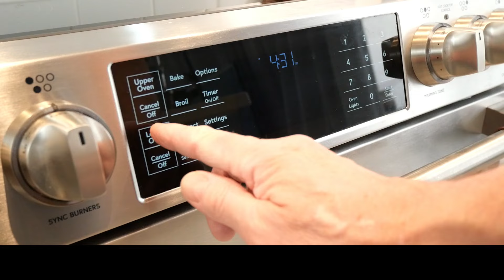LEGENDARY CHICKEN MARBELLA Mediterranean inspired roast chicken with prunes and olives.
Chicken Marbella is likely the most famous recipe to come out of the beloved Silver Palate Cookbook first published in 1983. For those of you that were around back then, join me on this culinary trip down memory lane. As for the younger generation that may not have even heard of Chicken Marbella, let alone tasted it—it's time you did.

The recipe calls for 2 whole chickens cut in pieces, so it's great for family gatherings and special occasions; however, for a smaller group, use one chicken and divide all the other ingredients in half. Also feel free to substitute the equivalent amount of chicken thighs, legs, or breasts—but whatever you choose, don't reduce the time it spends in the marinade.

CHICKEN MARBELLA

INGREDIENTS
 • 2 whole chickens, backs removed, each cut into 8 or 10 pieces
 • ½ cup olive oil
 • ½ cup red wine vinegar
 • 1½ cups large pitted prunes
 • 1 cup Spanish green olives, pitted
 • ½ cup capers, including a bit of the brine
 • 6 bay leaves
 • 1½ heads of garlic, cloves separated, peeled, and minced
 • ¼ cup dried oregano
 • Kosher salt and freshly ground black pepper
 • ½ cup light brown sugar
 • 1 cup dry white wine
 • ¼ cup fresh parsley, chopped

INSTRUCTIONS
Combine the olive oil, vinegar, prunes, olives, capers, bay leaves, garlic, oregano, 1 tablespoon salt, and 2 teaspoons pepper in a large bowl. Add the chicken to the marinade and cover with plastic wrap. Or, place the chicken and marinade in a 2-gallon plastic storage bag, and squeeze out the air to make sure the chicken is fully covered. Refrigerate overnight.

Preheat the oven to 350ºF/175ºC degrees.

Place the chicken, skin side up, along with the marinade in one layer in a large (15×18-inch) roasting pan, sprinkle with the brown sugar, and pour the wine around (not over) the chicken. Roast for about 50 minutes, until the internal temperature of the chicken is 145ºF/63ºC.degrees. Remove the pan from the oven, cover tightly with aluminum foil, and allow to rest for 10 to 15 minutes. Discard the bay leaves. Transfer the chicken, prunes, and olives to a serving platter, and garnish with parsley. Serve hot.